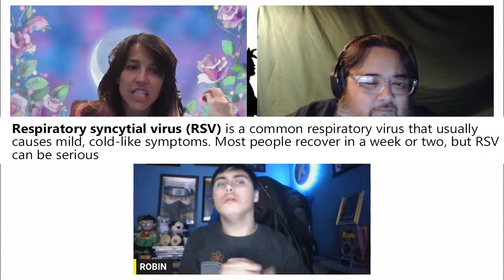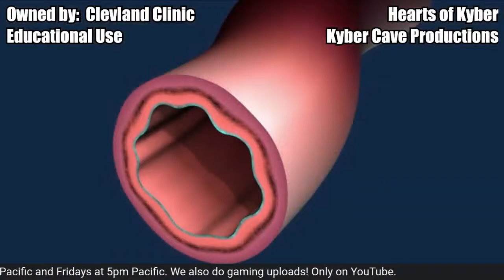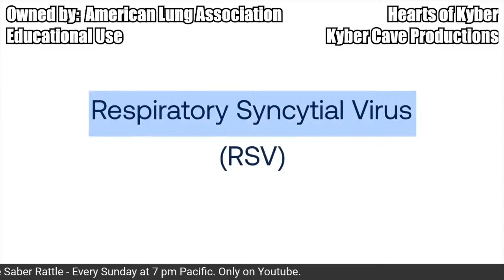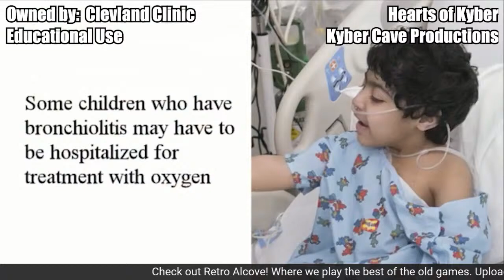Hearts of Kyber, Episode 48: Respiratory Syncytial Virus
Hearts of Kyber, New interactive talk show about mental and physical health challenges and how they relate to pop culture and our personal lives.

Saber Rattle
Sundays at 7pm Pacific. Tune in for interviews, news, giveaways and more!

Kyber Cave Gaming: Check out the Gaming shows below!

The Retro Alcove on Mondays at 5:15pm Pacific
Go into the attic, grab those old games and controllers.  Blow in your games to clear the dust and join Graveyard and other KC hosts as they relive theirs and your childhoods through videogames.  Are these games as good as you remember or do you sit there and say the computer is cheating as always?  So join us in our little corner, our alcove in the world of retro with Retro Alcove.

Wednesday at 10am Pacific
Bring your coffee to this morning gaming stream and get your fill of caffeine and fun!

Thursday at 8pm Pacific
Come by for some after dinner fun with gaming with a variety of fun games!

Fourzze’s Fridays at 5pm Pacific
Fourzze plays through spectacular games that create fun moments and draw the eye! His friends often join him along for the ride! Enjoy this start to the weekend!

Saturday Morning Nerd Out, Saturdays at 10am Pacific
Grab your bowl of cereal, stay in those pajamas, and get caffeinated.  Join Graveyard and his panel of hosts as they talk nerdy to you.  Whether it be TV, movies, horror corner,r video games, and other special segments,  we have you covered and don’t be afraid to let your Nerd Out with us!

The Captain’s music links!